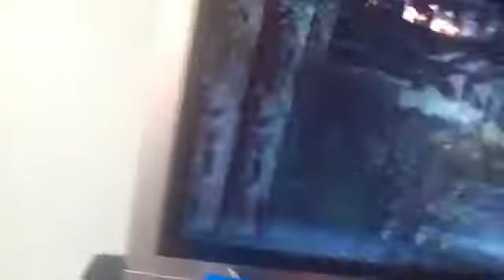Cod 2 zombies nuketown with my brother jamie Thompson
I like jamie :) JamieJamie?